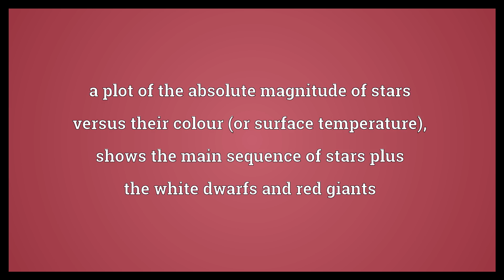Hertzsprung-Russell diagram Meaning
Video shows what Hertzsprung-Russell diagram means. a plot of the absolute magnitude of stars versus their colour (or surface temperature); shows the main sequence of stars plus the white dwarfs and red giants. Hertzsprung-Russell diagram synonyms: H-R diagram.  Hertzsprung-Russell diagram Meaning. How to pronounce, definition audio dictionary. How to say Hertzsprung-Russell diagram. Powered by MaryTTS, Wiktionary